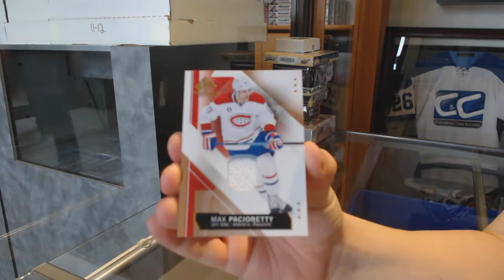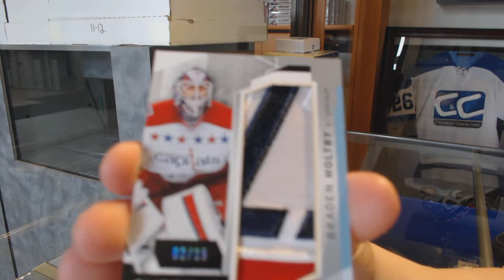Illae's 15-16 Upper Deck SP Game Used Hockey Box Break